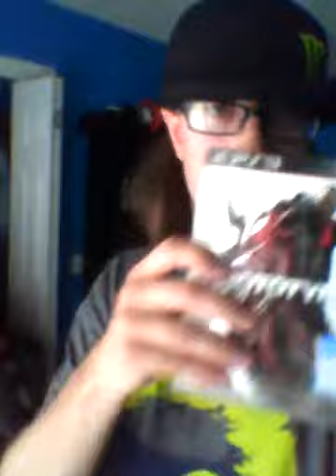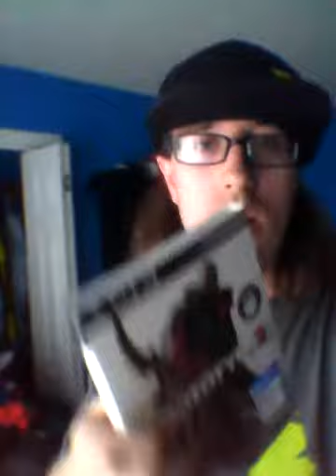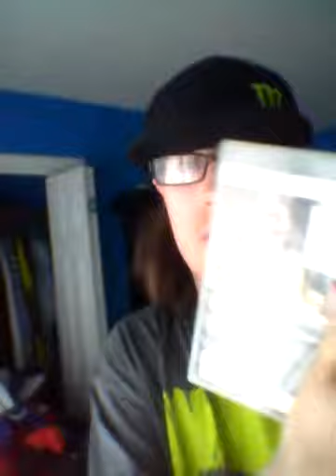NOS Charged Citrus 5-17-12 Part 1!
The energy drink I am drinking is NOS Charged Citrus.